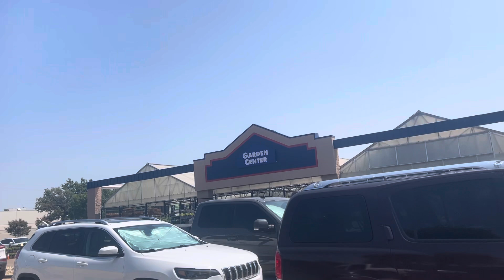At lowes hardware store